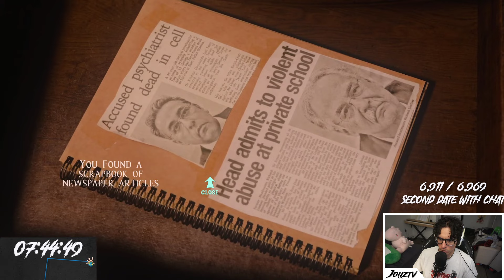Solving GHOST Murders in a CREEPY HOTEL 🔍 (SUBATHON DAY 15)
Part of the VOD from March 27th, 2024.